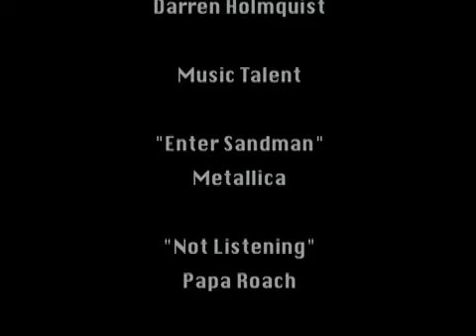For The Hell Of It (Parody to "Test Fight: The Movie) (2007)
Fighting begins based off what you see above.

Starring:

Darren Holmquist
Gary Brown

Camera- All of us.

Fight Choreography-
Darren Holmquist
(Asst. Gary Brown)

Edited/Directed- Darren Holmquist

Jet Li
Jackie Chan
Donnie Yen
Tony Jaa
Bruce Lee
Enter the Dragon
Secret Rivals
City of Violence
Flashpoint
Dragons Forever
Police Story
Dragon Tiger Gate
Ong Bak
The ProtectorHong Kong Action
Martial Arts
Kung Fu
Tricking
XMA
BJJ Brazilian Jiujitsu
Tae Kwon Do
Hapkido
Boxing
Kickboxing
Judo
Shaolin
MMA
UFC
Muay Thai